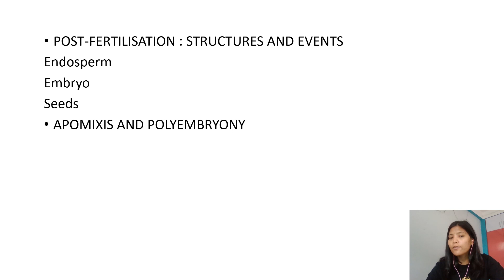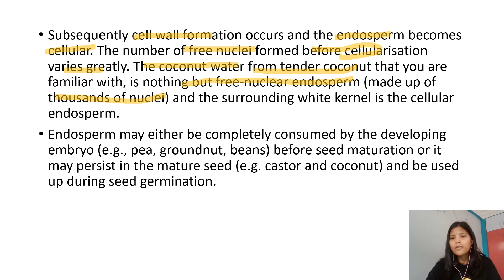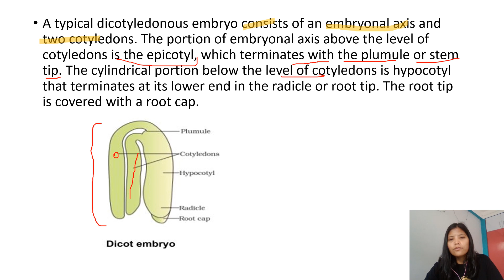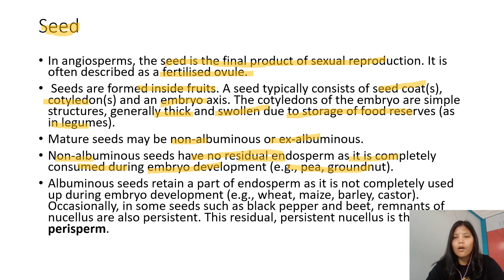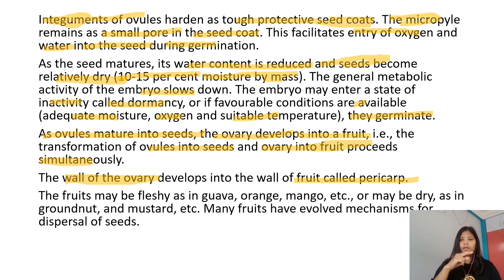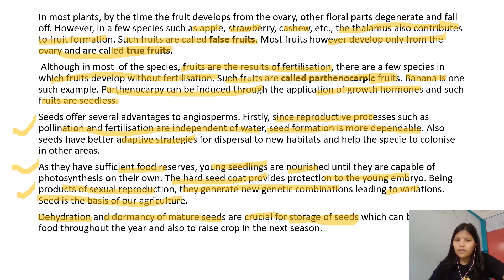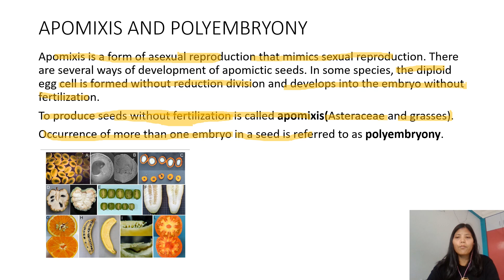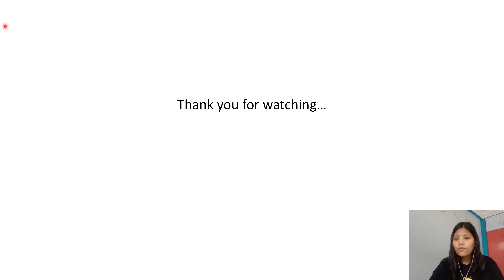sexual reproduction in flowering plant; L- 04